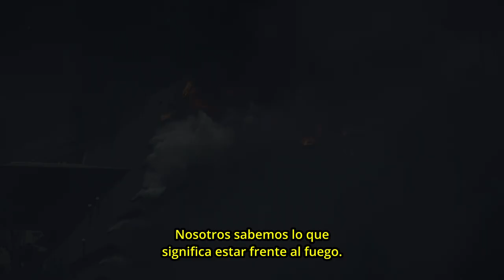El riesgo de incendios es extremo en toda la provincia. ⚠️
En este momento, en todo el territorio provincial, el riesgo de incendios se encuentra en su máximo rango: es EXTREMO.

Ante esta situación climática, se requiere a la población respetar las medidas de prevención de incendios.

‼️Si ves fuego o una columna de humo, comunicalo inmediatamente👇

📞 0800–888–38346 (FUEGO)
📞 100 (Bomberos)
📞 911 (Policía)